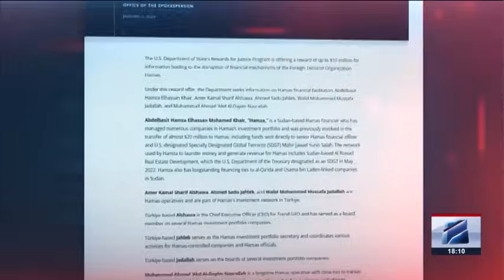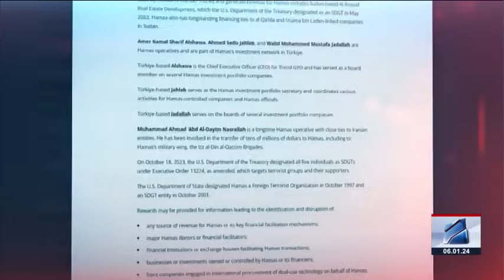კურიერი 18 საათზე-2024.01.06